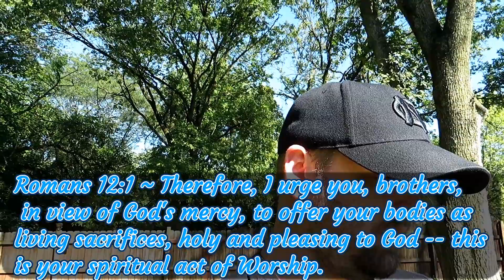Devotional | A Living Sacrifice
After last weeks devotional of being "Worth More Than A Sparrow" where I connected the sparrows to the sacrifice at the temple and being a "living sacrifice" I wanted to expound on what it means to be a living sacrifice a bit more.

devotional
weekly devotional
daily devotional
bible study
Jesus
living sacrifice